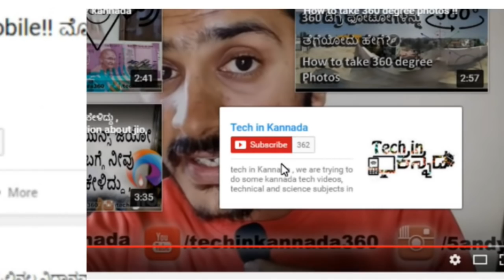Reliance Jio Free Usage Offer Extended Till March 31| kannada video(ಕನ್ನಡದಲ್ಲಿ)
Reliance Jio Happy New Year Offer
Reliance Jio extends free voice & data till March 2017